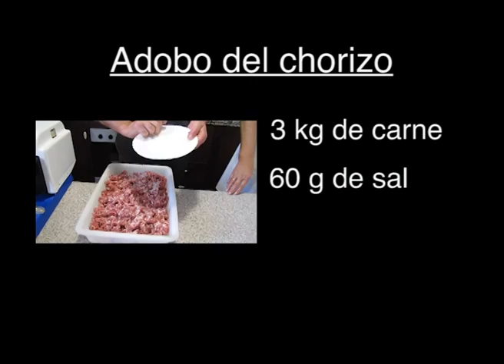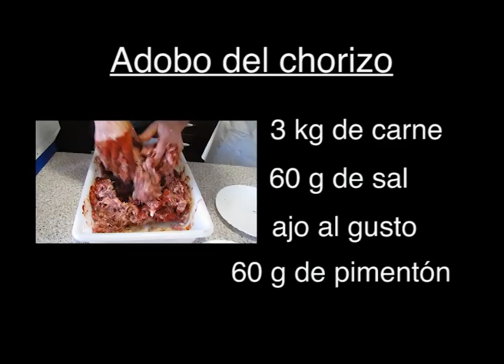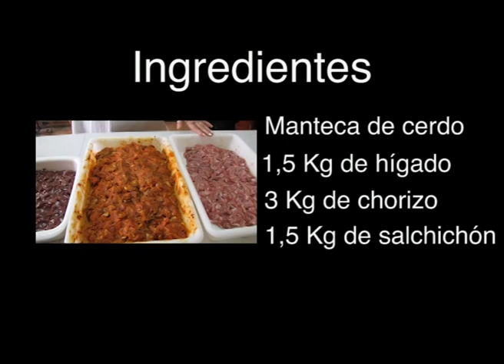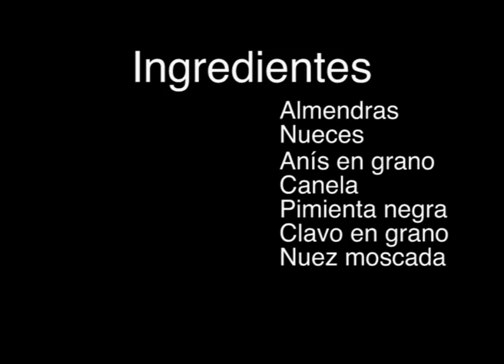CACHUELA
Videorreceta del plato típico por excelencia de Berlanga; la cachuela.